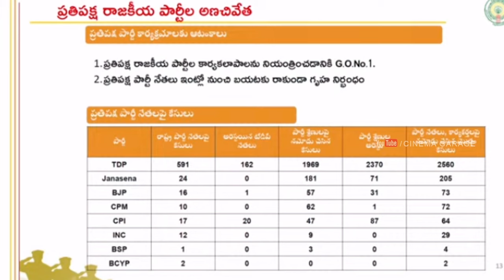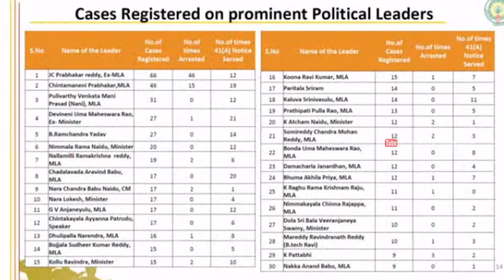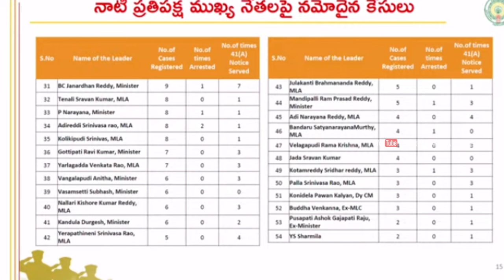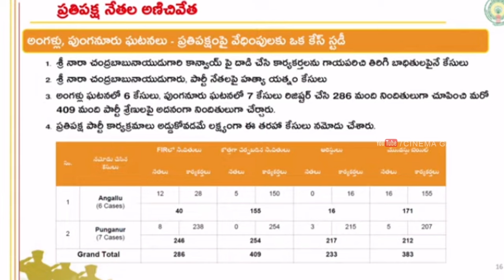నవ్వులే.. నవ్వులు..| INTERESTING SCENE in AP Assembly | Chandrababu | Pawan Kalyan | Cinema Garage